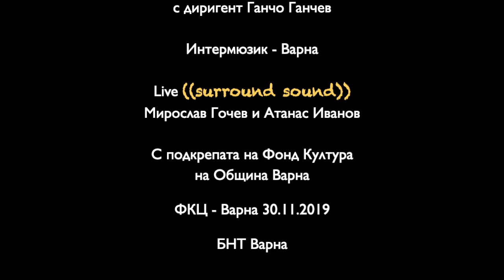Music M.A.G. Project - Live "Logically" - Varna/Bulgaria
Music M.A.G. Project - Live "Logically" - Varna/Bulgaria 2019